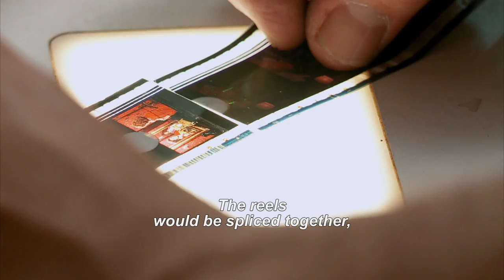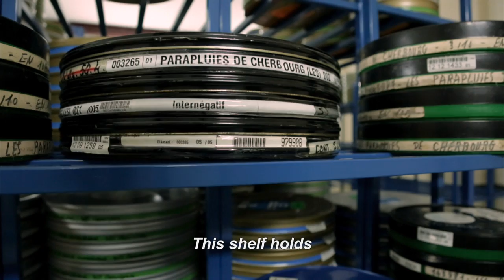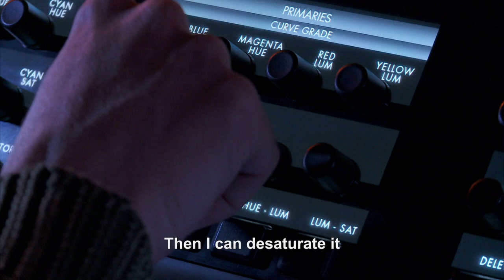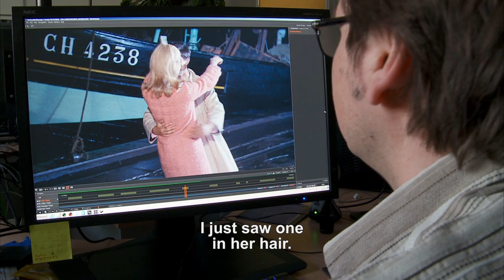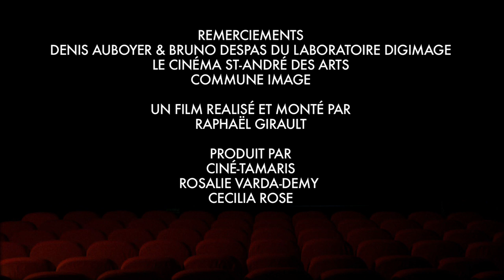The Umbrellas of Cherbourg Restoration Demo